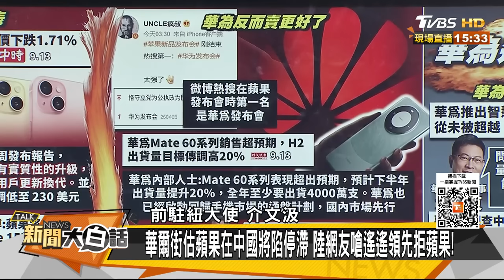孟晚舟笑了蘋果iPhone綠了 任正非嘆拜登以為華為垮了 新聞大白話 20230913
主持人：翟翾
本集來賓：費鴻泰、介文汲、黃征輝